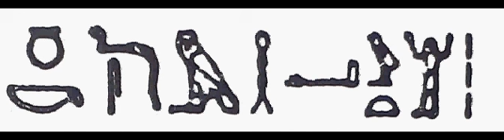489(3) Learn Hieroglyphics practically تعلم الهيروغليفية عملياً ،عربي ,English